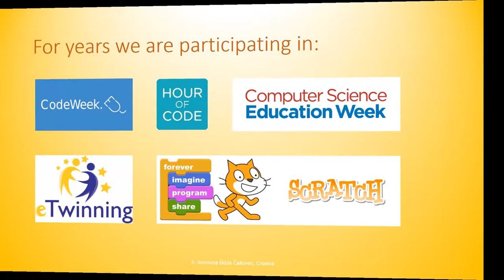II. osnovna škola Čakovec, Croatia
eTwinning project Scratch our culture with stories and games, 2018/2019